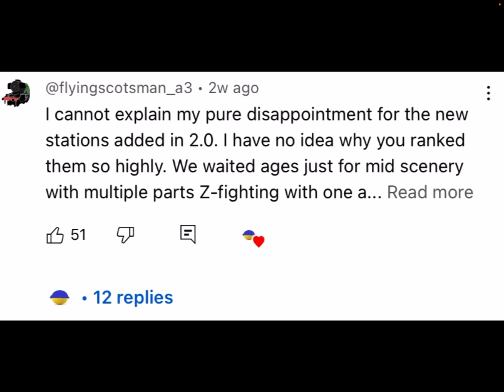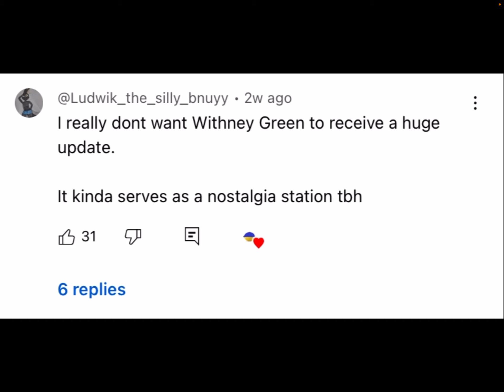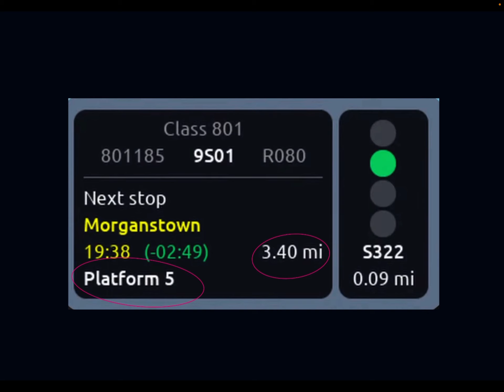SCR NEWS EPISODE 2: HOW POTATOLEMON IS TRIGGERING THE SCR COMMUNITY